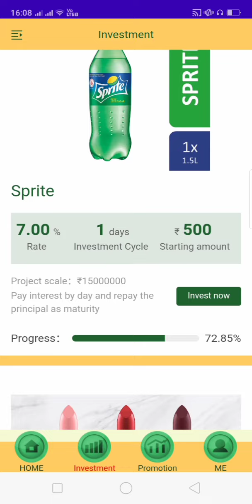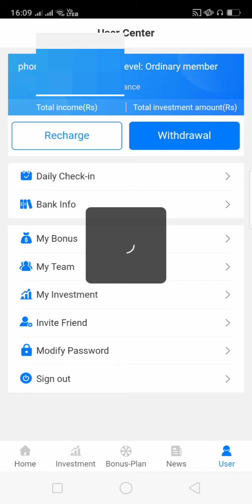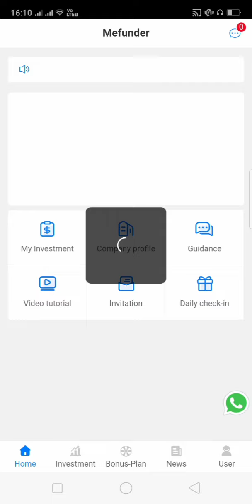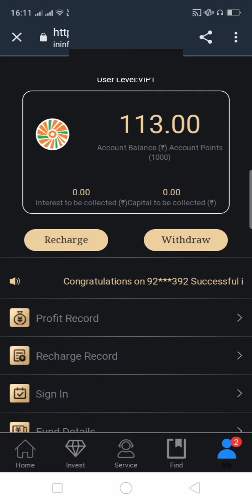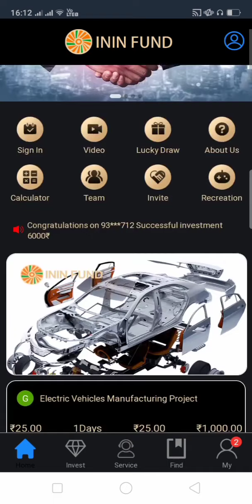£earn money 2000 rupees every day 🏦🏦🏦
earn
money
without
investment

today launched earning app
work from home
without investment
biggest earning application
earn money part time at home without investment 2021

earn money app online earning app

                                                                                                                                                                                                                              NOTE: THIS VIDEO IS ONLY FOR EDUCATIONAL AND INFORMATIONAL PURPOSES FOR BEGINNERS TAMIL MONEY PLANT CHANNEL NOT GUARANTEE THAT YOU WILL MAKE MONEY FROM THIS VIDEO OR ANY OF MY VIDEO .                                                                                                                            Thanks to all God bless you thanks